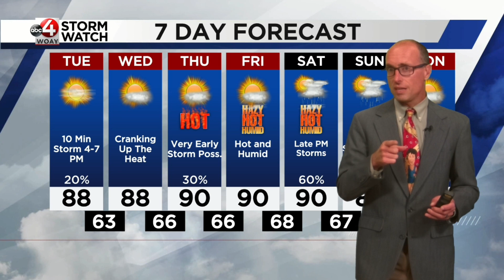Chad's Latest Forecast Update: Monday night, July 24, 2023